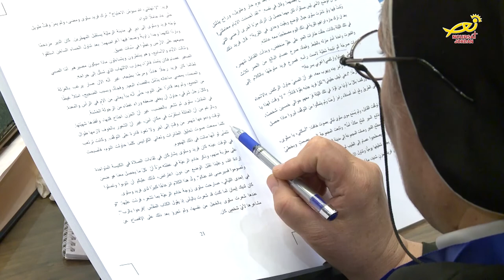نورسات الأردن : اتحادُ الرهبانياتِ في الاردن يشاركُ في دورة الشفاء من الصدمات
شارك اتحادُ الرهبانياتِ في الاردن بدورةٍ تثقيفيه / حولَ كيفيةِ الشفاءِ من الصدماتِ النفسية / ، وخاصةً خلال الظروفِ الطارئةِ في العالم / ، حيث أُقيمتْ الدورةُ في منطقةِ البحرِ الميت / وحضرها عددٌ من الأخواتِ الراهبات التابعاتِ للإتحاد .. الى المزيد .